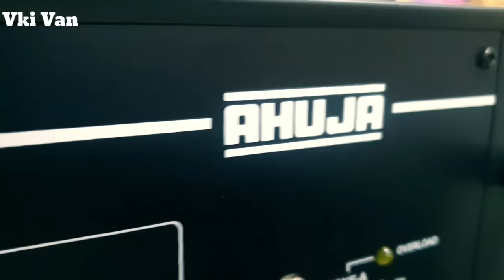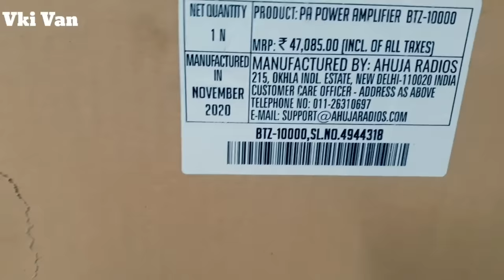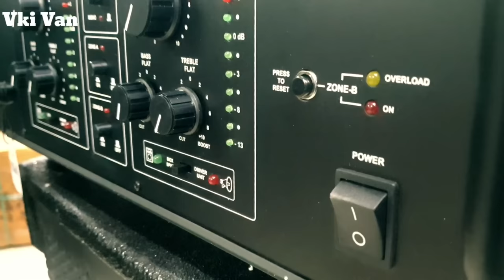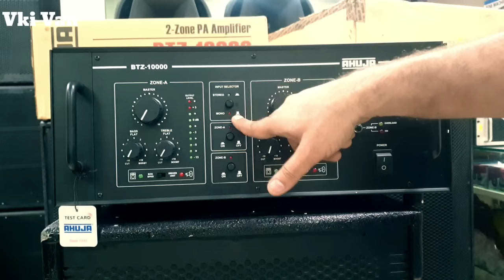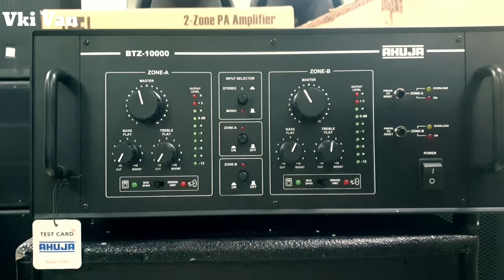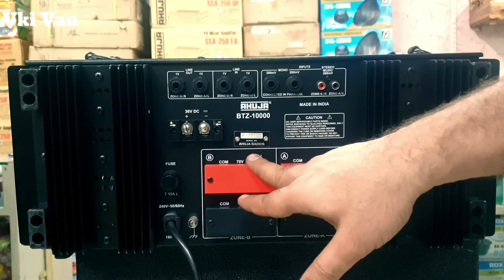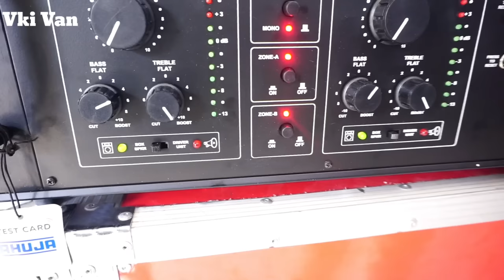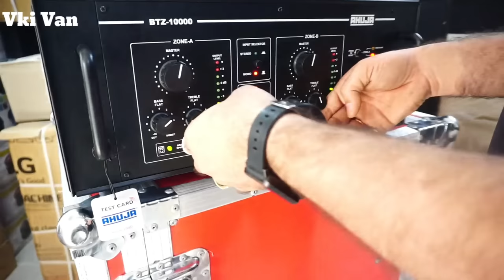AHUJA DJ AMPLIFIER 10000 me original price ke sath review and test by VkiVan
SHOP address –   Rhythm music and lights,
B –wing, patni commercial complex,
Washim – 444505.
Maharashtra